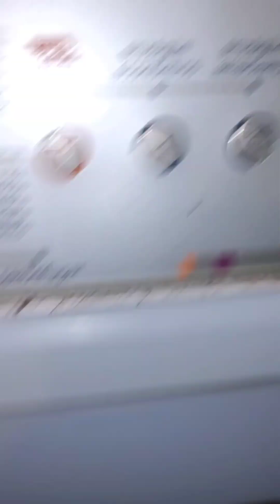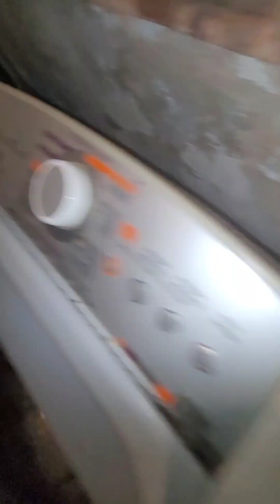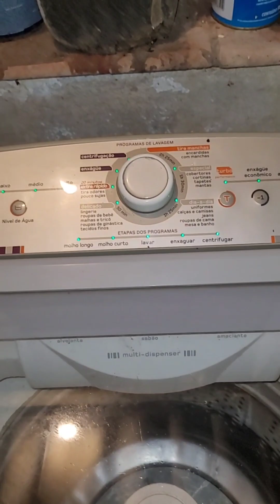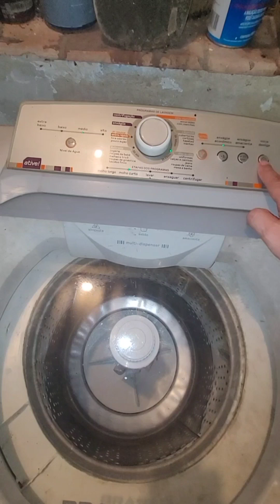Lavadora Brastemp Ative! Troca do agitador e tirante.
Troca do agitador
Troca do Tirante
BWL11
Lavasora de roupas braspemp atuve! 11kg
Ótimo custo x beneficio
Manutenção básica